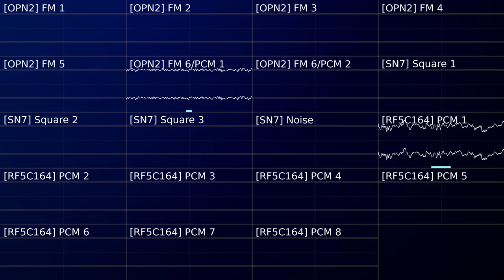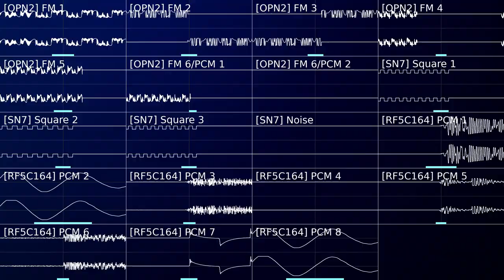Technoid (SEGA CD Original)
is this what you guys call "techno"?